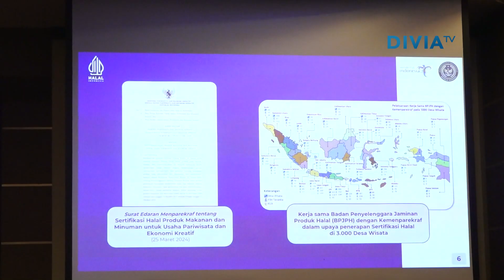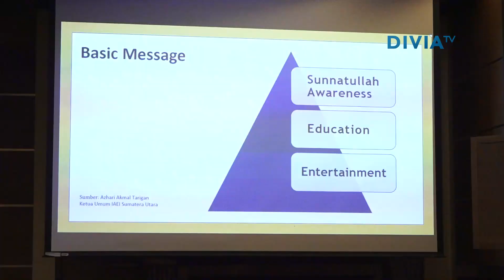FORUM DISKUSI KEMENPAREKRAF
Diproduksi oleh: Divia Unpad TV
Tim Liputan: Bayu Murti, Araz Arafani
Voice Over: Mudji Thomas
Editor: Riemann Sualang